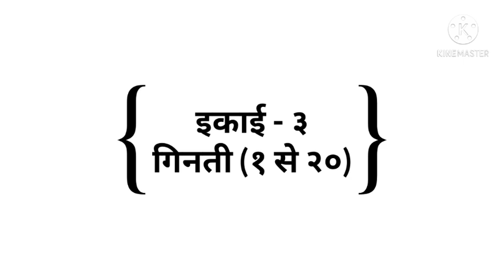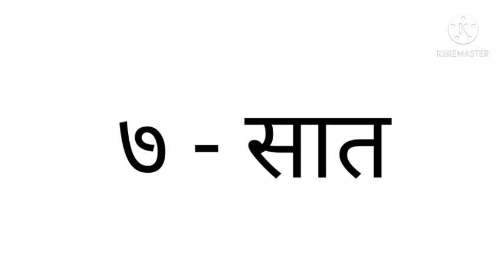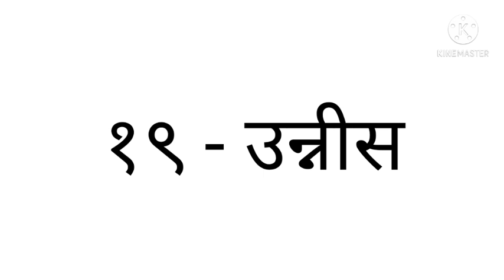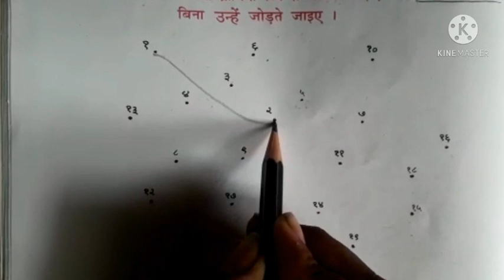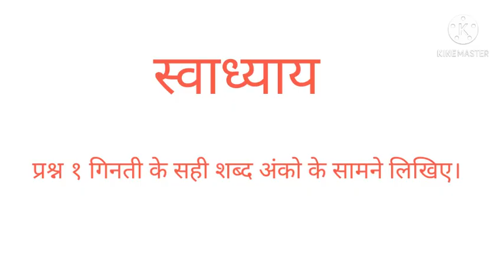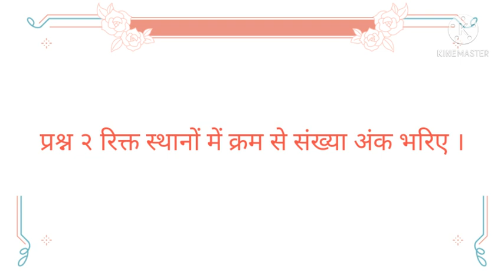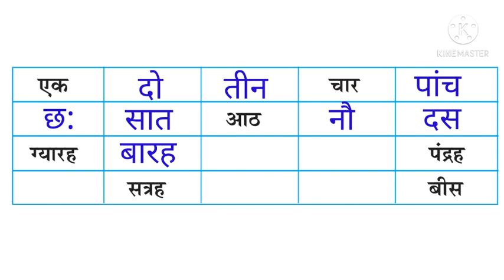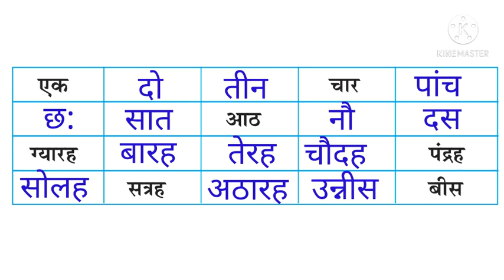STD 4 SUB HINDI LESSON 3 PART 2